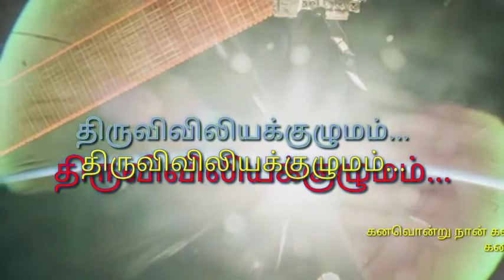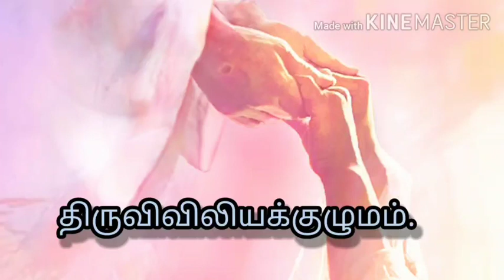கனவொன்று நான் கண்டேன்- இறையாட்சி மலரக்கண்டேன் ..